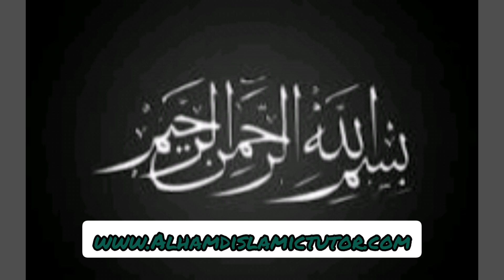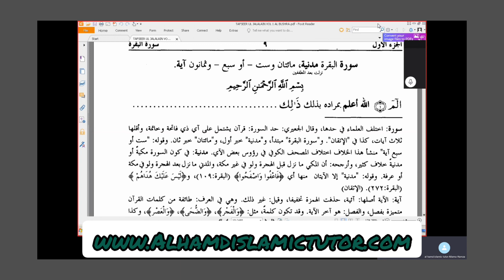Bislillah Likhny Ki Shurwat || Tafseer Jalalain || Hamza Ahmed Siddiqui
Al-Fatima Quran academy which Has been providing Islamic Education for a long period of time in Pakistan. Its has produced so many Huffaz, Qurra, and Islamic scholars.

It offers tuition facilities to those children and adults who do not have easy access to Islamic educational learning. Al-Fatima Quran Acadmey provides online schooling of different Islamic courses. Which are operated and supervised by Prominent Islamic Scholars.

Prophet Esa a.s Kis Jaga or Kab Tashreef Lae Gae? || Dajjal Ko Kon Qatal Kry Ga?

Who are the Seven Sleepers || Caves of the Seven Sleepers || Story of Seven Sleepers || Ashab e Kahf

islamic whatssap status best islamic status islamicshorts islamic whatsapp status in urdu new jumma mubarak status islamic quotes whatsapp status beautiful urdu whatsapp status islamic whatsapp status video islamic shorts